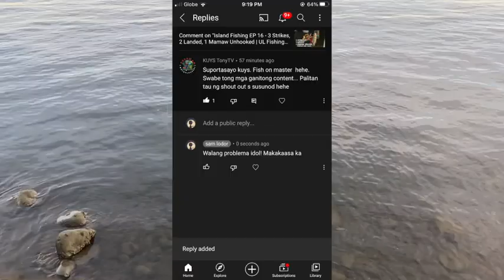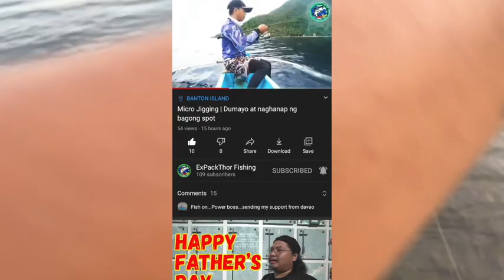Island Fishing EP 17 - Fishing with the Locals, Tanggal ang Kati | UL Fishing in Palawan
Tanggal kati lang mga idol! mejo matagal na rin nung huling fishing trip kaya nakipag fishing muna tayo sa mga locals!